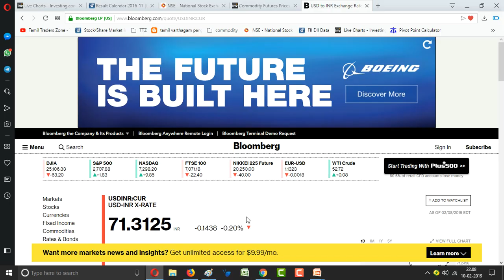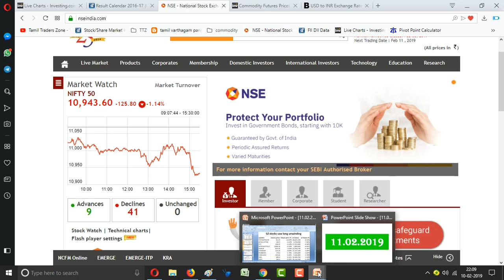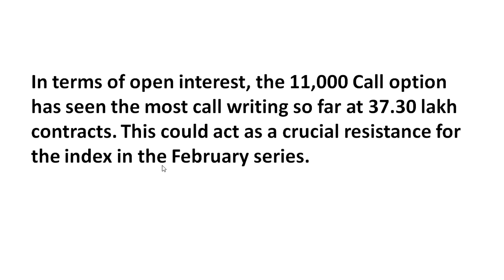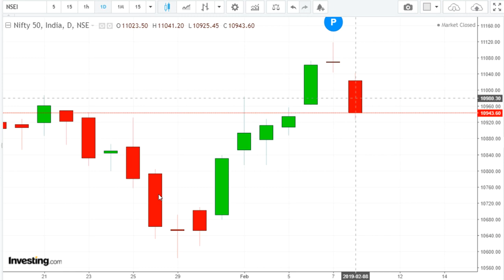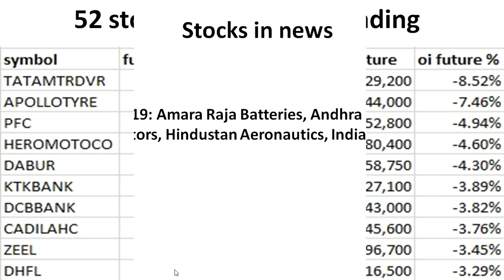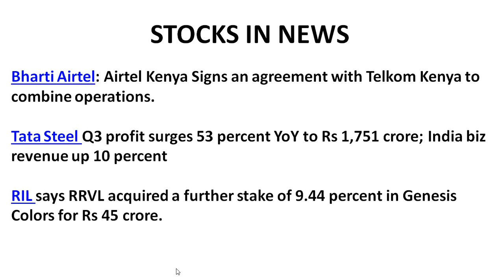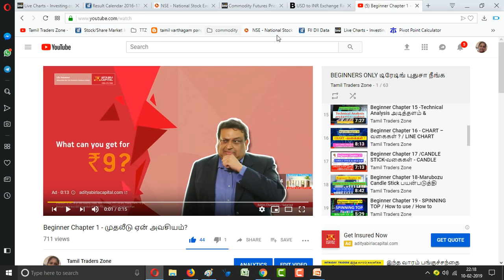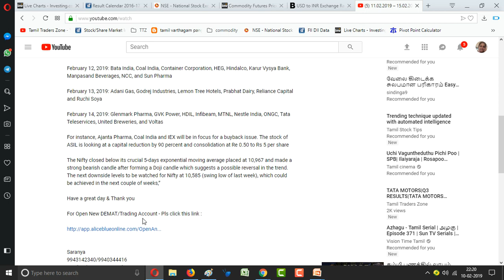11.02.2019|EQUITY MARKET|BHARTI AIRTEL|AMARA RAJA BATTERIES|EICHER MOTORS|INDIA CEMENTS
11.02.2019|EQUITY MARKET|BHARTI AIRTEL|AMARA RAJA BATTERIES|EICHER MOTORS|INDIA CEMENTS

The Nifty remained in the grip of bears throughout February 8. It closed below its crucial 5-days exponential moving average placed at 10,967 and made a bearish candle after forming a Doji candle that indicated a possible reversal in the trend.Nifty opened at 11,023 and rose to an intraday high of 11,041, but then bears pushed the index below 11,000 to close at 10,943, down 125 points.

Bank Nifty failed to surpass 27,500 and corrected towards 27,220. It has negated formation of higher lows of the last four sessions and is finding multiple hurdles between 27,500 and 27,750 from five weeks.

In terms of open interest, the 11,000 Call option has seen the most call writing so far at 37.30 lakh contracts. This could act as a crucial resistance for the index in the February series.

Maximum open interest in put options was seen at a strike price of 10,400, in which 31.53 lakh contracts have been added till date. This could be a crucial resistance level for the index in February series.

February 11, 2019: Amara Raja Batteries, Andhra Bank, Astral Poly, Eicher Motors, Hindustan Aeronautics, India Cements, SpiceJet

Saranya
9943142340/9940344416